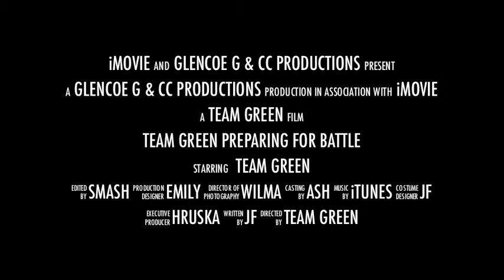Solheim 2013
Sloheim 2013